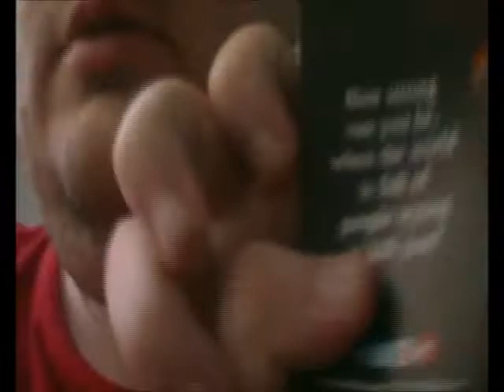Magpie vlog 3-5-11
a vlog entry